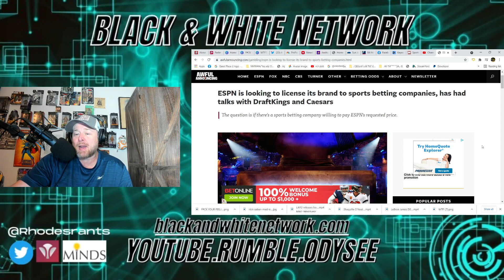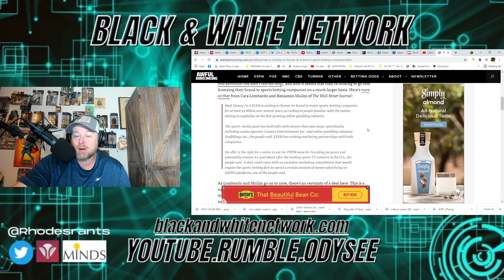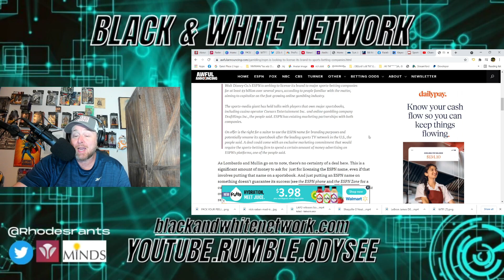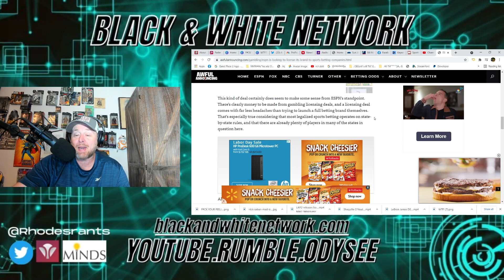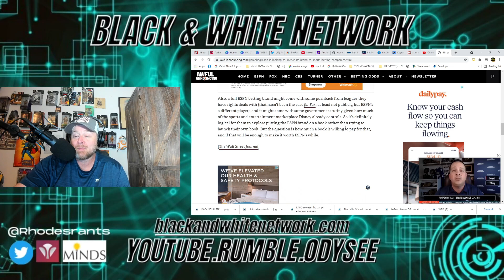Disney ESPN Is ASKING Draft Kings & Caesars for $3 BILLION To Gain NAMING RIGHTS For Sports Betting!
Disney ESPN Is ASKING Draft Kings & Caesars for $3 BILLION To Gain NAMING RIGHTS Sports Betting!